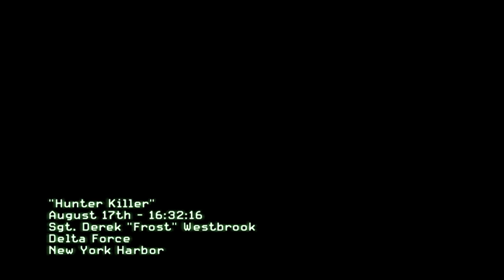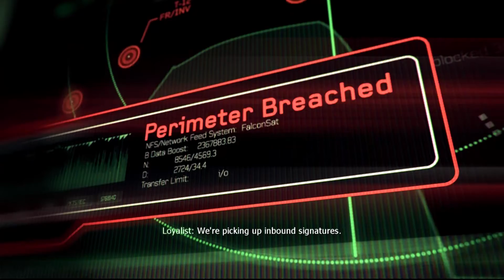MW3 Playthrough - Part 2 - PFTV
Mike is playing some Modern Warfare 3. MW3 is made by and owned entirely by Inifinity Ward. More to come soon. Like it!!! Love it!!! :D

WARNING: Mature Language/Content